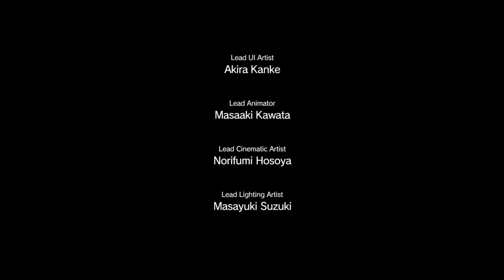Let's Play Metal Gear Solid 5: The Phantom Pain-Part 6-Mother Base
This game was made by Kojima Productions. In this game you play as Big Boss who finds himself in a hospital after his helicopter crashed, but soon has to try and reform Motherbase after its destruction to try to stop a man known as Skull Face.